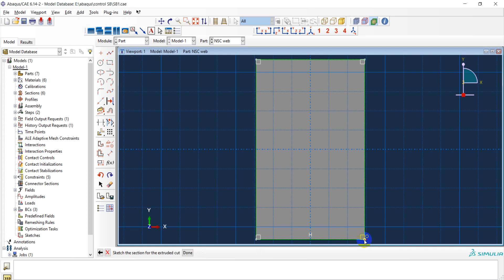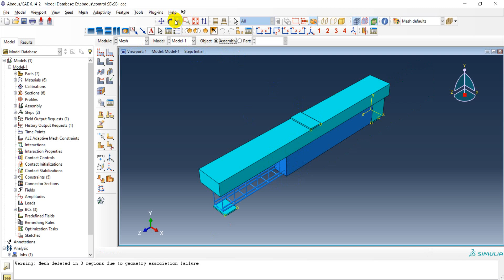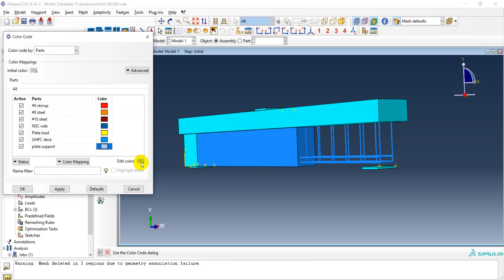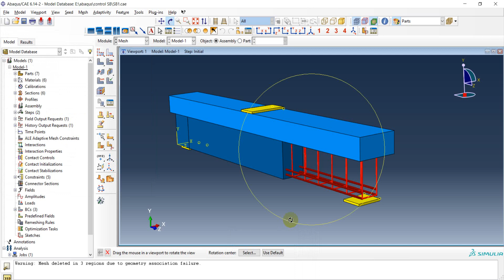Make Cut in Specimen by Abaqus